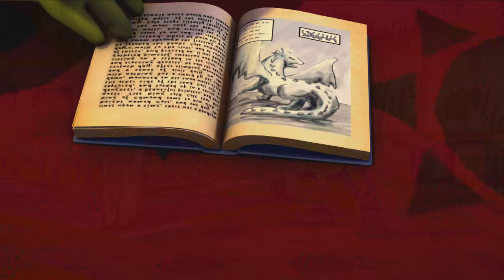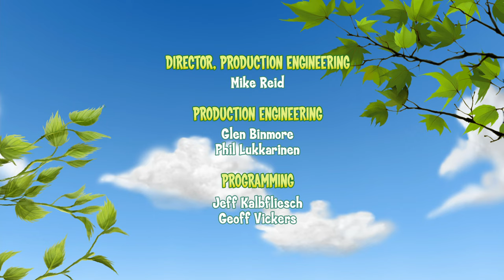Franklin and Friends - Franklin And The Snow Dragon / Franklin Gets Bugged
Franklin And The Snow Dragon - Franklin is excited to be spending three days at Bear’s house, but soon misses his own home.

Franklin Gets Bugged - Franklin brings Fox and Beaver together to make a great bug habitat.